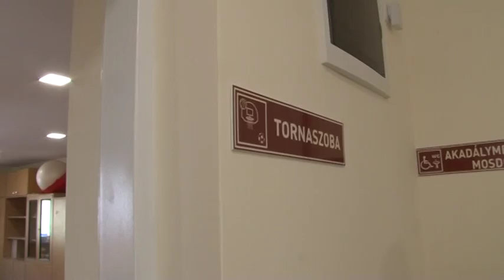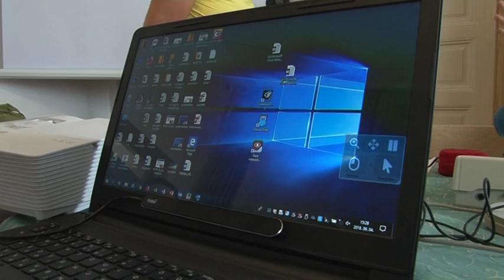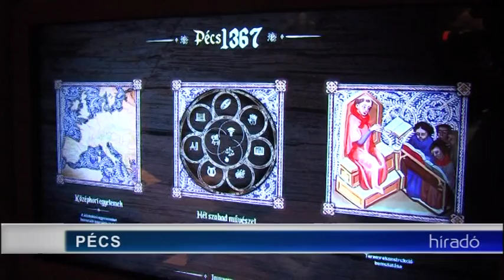Tolnatáj Televízió - Híradó 20180905